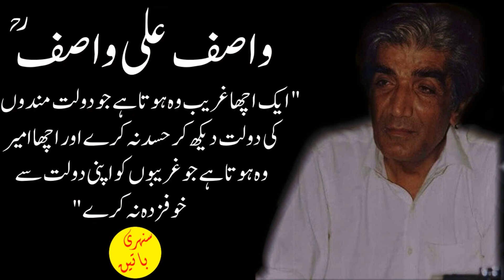Wasif Ali Wasif Quotes | Best Collection of Urdu Quotes | Sunehri Batain in Urdu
Assalam o alikum viewers. This video included the best urdu quotes of famous motivational speaker "Wasif Ali Wasif RA". All contents collected from Book "Pehli Kiran"